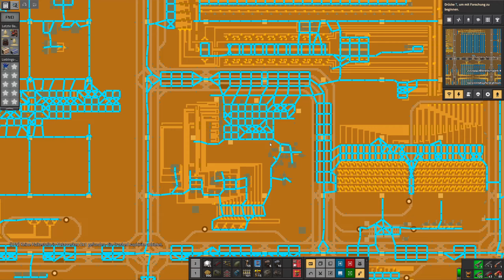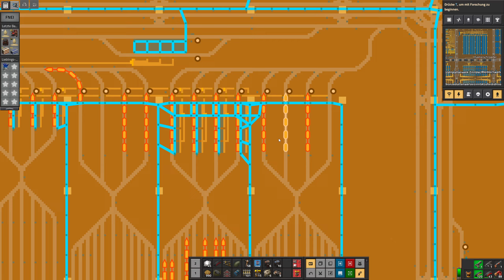Factorio - Seablock - Rumfummeln am Bahnhof - Let's Play 861 - [de/ger]